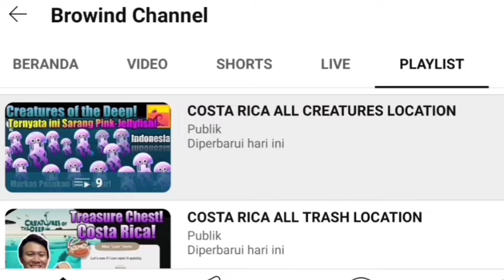MAKE FUN OF DON PEDRO LETS REEL IT LONGER 😂 - Creatures of the Deep Monster